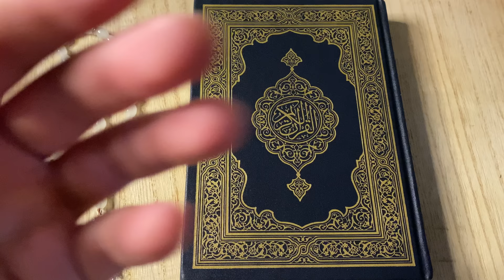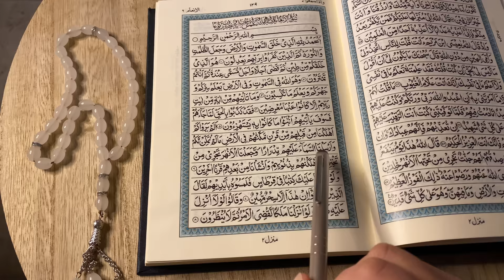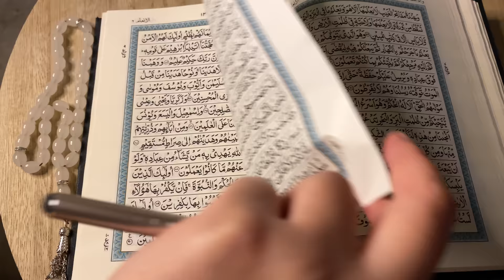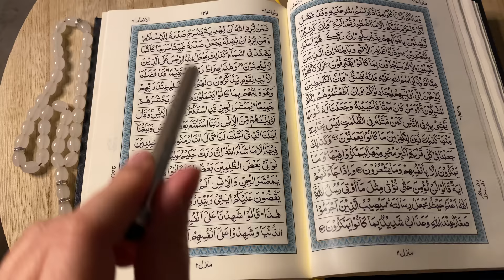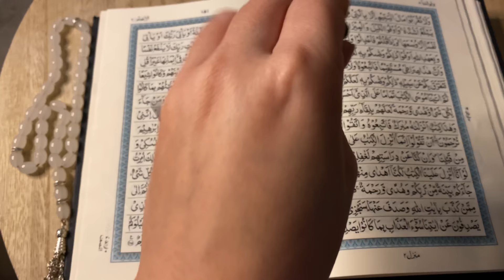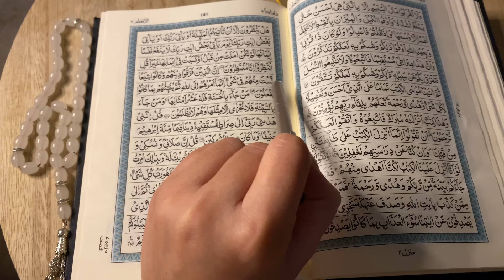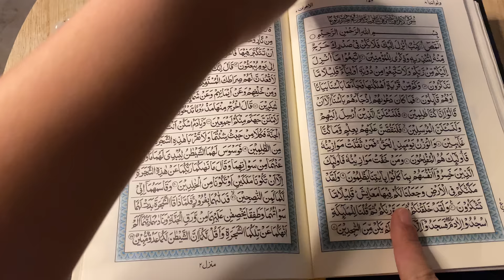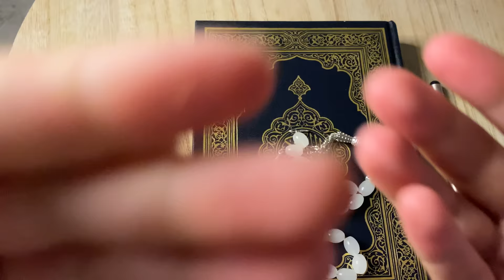ASMR - 36 minutes of reading in inaudible whispers (tracing and page flipping sounds)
I Hope this video helps you to relax and reading Quran have always helped me reach inner peace.

It's short for autonomous sensory meridian response, meaning that it's spontaneous (you have no control), triggered by something external, and affects your senses to a peak point. In other words, ASMR is all about the sensation or feelings you get when interacting with a stimulating video or task.